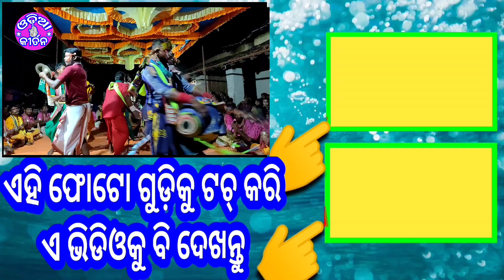Mangalpali Kirtan At - Chuhanpali Hae Sita Hae Sita Boli